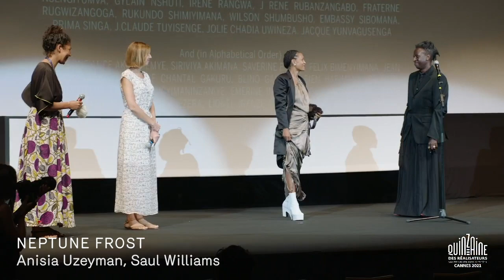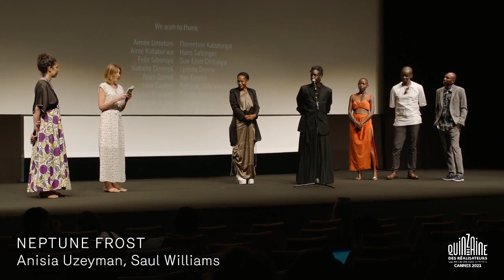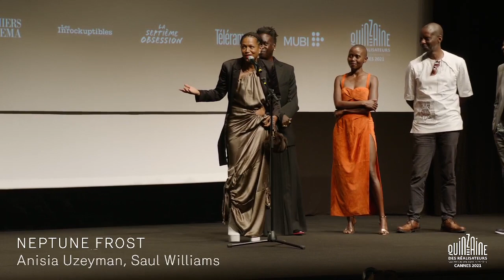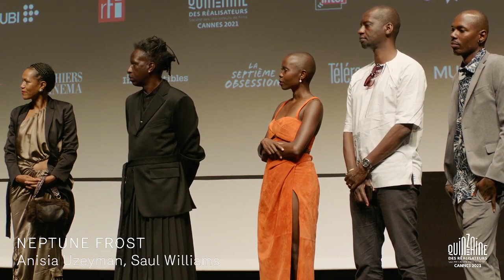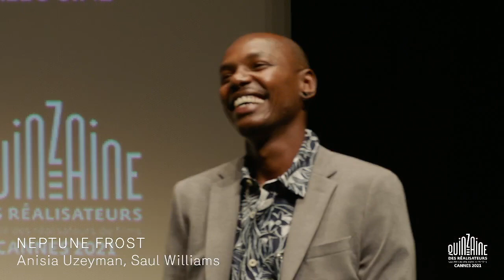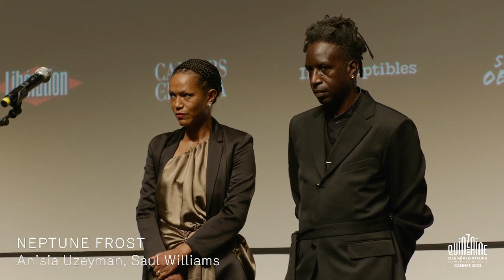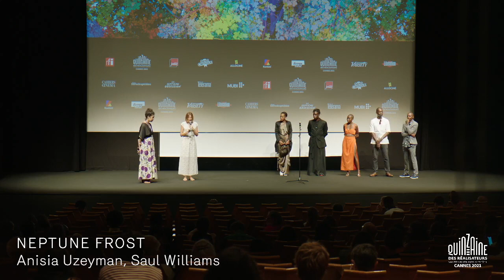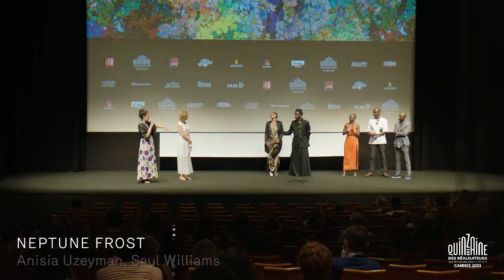Q&A NEPTUNE FROST